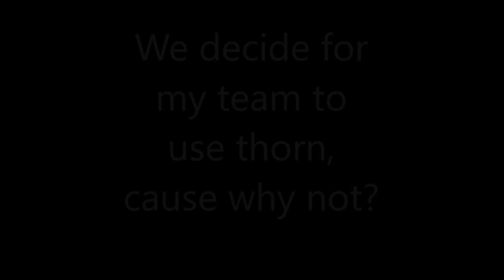Destiny: Sweats with Friends (again :D)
Team Captains Vile Vs. Assault.
Hey guys, me and a few friends were playing around in 3v3 and we decided to make sweats teams... We made up our own rules and went at it. I hope you enjoy!

Team Vile:
FrinJ Vile- Defender Titan
Unavailable21- Bladedancer/ Nightstalker/ Gunslinger Hunter
DaffierBoss665-  Bladedancer Hunter

Team Assault:
Assault6 OEF X- Bladedancer Hunter
LAXBRO59- Sunbreaker Titan
TH3CANDYMAN99- Striker Titan